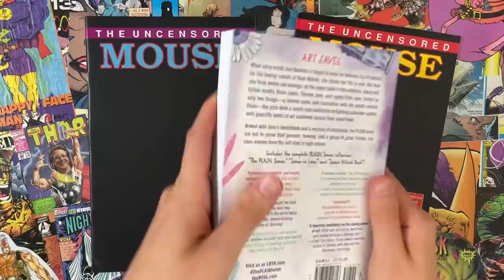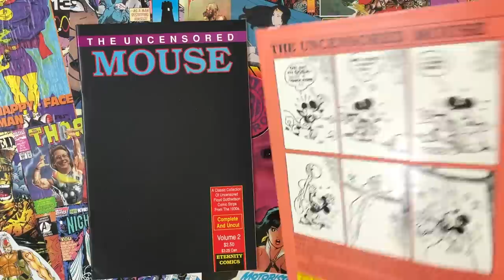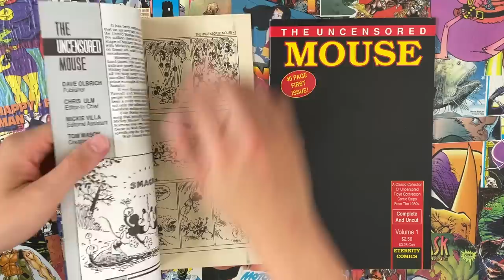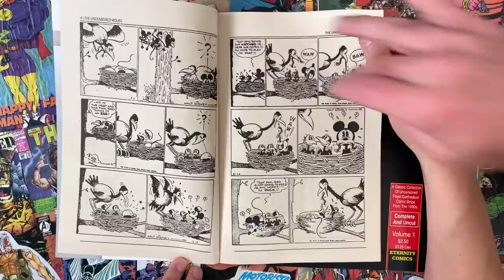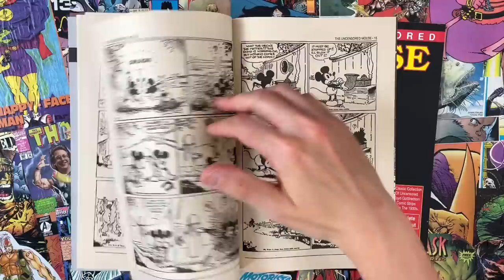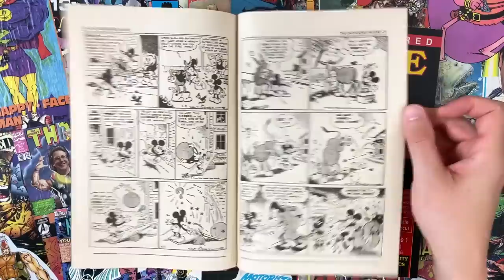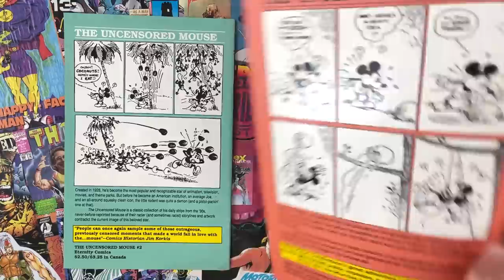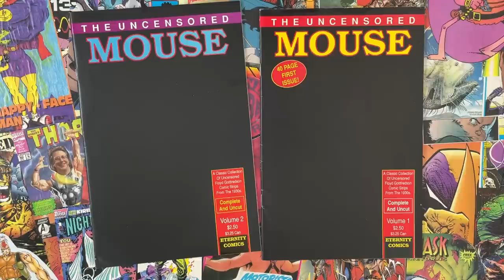The Uncensored Mouse - Public Domain Mickey Mouse comics?!